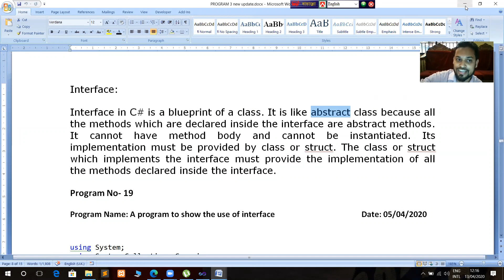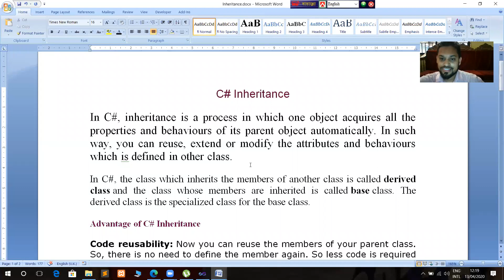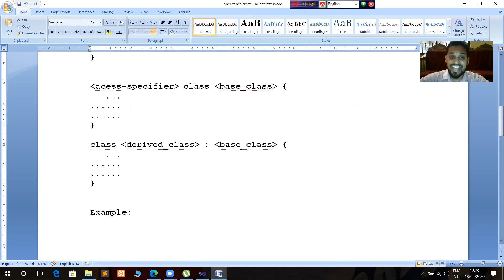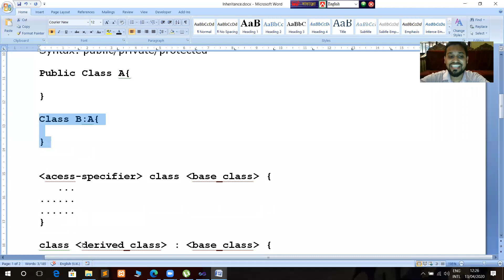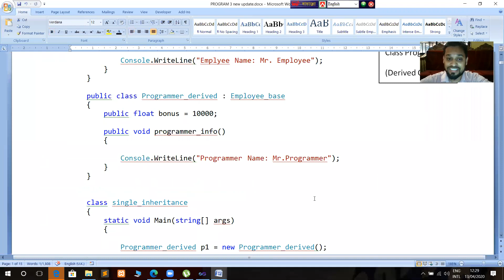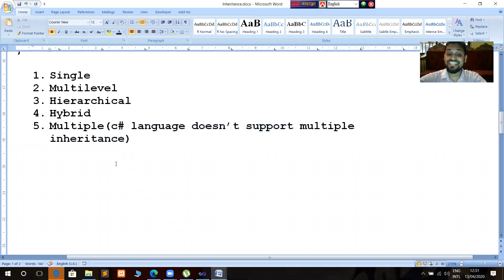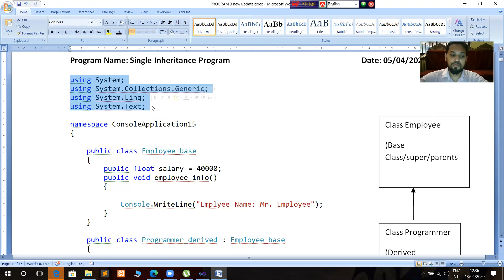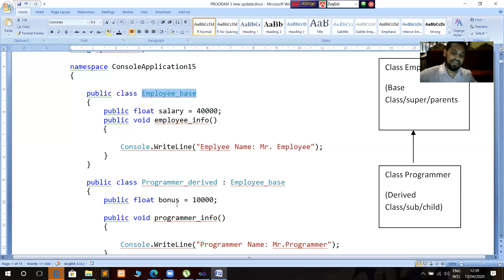inheritance part 1